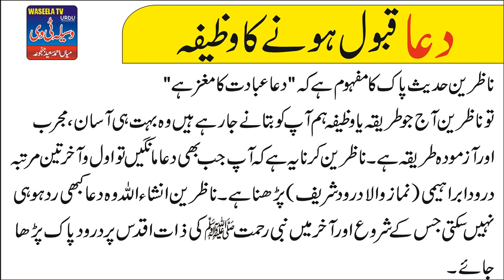Dua Qabool honay ka wazifa || Qurani Wazifa || har dua Qabool hone ka wazifa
Qurani Wazaif in urdu
Qurani Wazaif
Islamic Wazaif in urdu
Qurani Wazaif
Rohani Amal